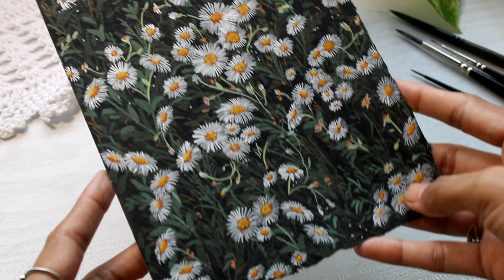How to Paint Daisy Flowers with Gouache| STEP BY STEP tutorial for Beginners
Hello everyone,
Here's an another Daisy Flowers tutorial. This is a very easy step by step tutorial for beginners. Hope you will like it !

✨ ABOUT ME

Hello friends! My name is Priyanka,
I am an aspiring artist with a passion for painting, especially with Gouache and Acrylics. Currently, I am focusing on Gouache.
My daily journey involves painting, learning, facing failures, and sometimes feeling demotivated.
However, each morning, I wake up with renewed confidence to create more.I'm not perfect, but I'm dedicated to learning and improving to provide great content.

Thank you for being here, and I hope my art brings a little more beauty and inspiration into your life. Everyone’s welcome here ❤️